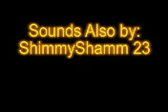Awesome Fight Robot Chicken Style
Don't Blink this is an awesome cartoon made just like robot chicken by me!